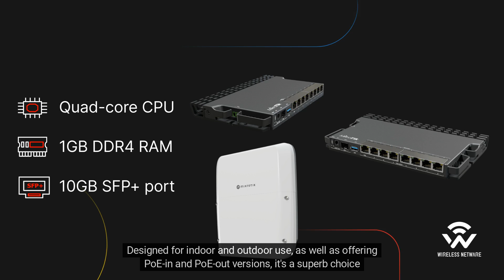The new generation of network devices from MikroTik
Discover the latest MikroTik technology with Wireless Netware, Canada's premier distributor. Dive into our newest offerings, including the enhanced RB5009 router, the versatile NetPower Lite 7R switch, and more. Upgrade your network solutions by exploring our range.